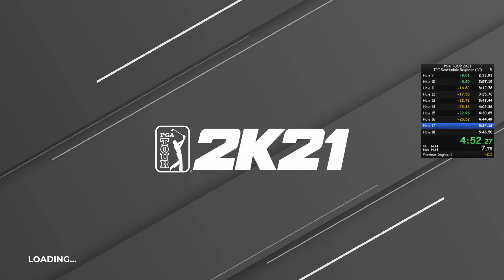(PGA TOUR 2K21) TPC Scottsdale Beginner former PB Speedrun 5:34.84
WR is 4:31 by grundyundy